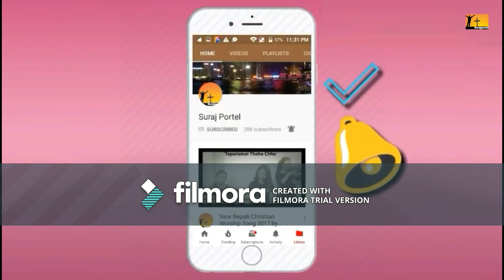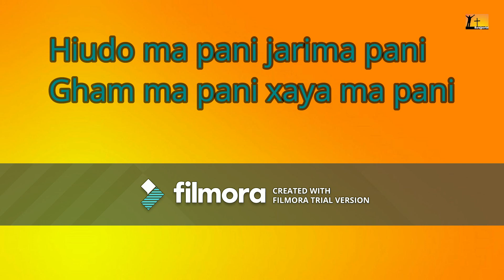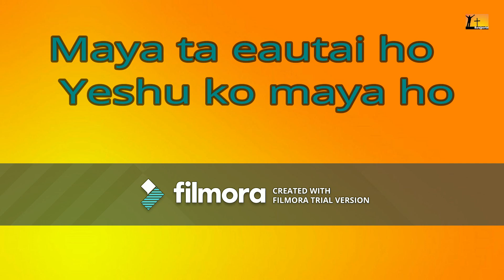Yeshu ko maya lai bari lai lai ho || New nepali Christian song 2018(with lyrics) By Kiran Lagun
Song:Yeshu ko maya lai bari lai lai ho
Vocal: Kiran Lagun
Lyrics/music: Ps Ritu Raj Thapa
Arranger: Samuel Lepcha

(लै लै लै बारी लै लै , येशु को माया लै बारी लै लै हो )२
(सानो लै पनि ठुलोई पनि , गरिबलाई पनि  धनेलाई पनि ) २
(माया त एऔतै हो ,येशु को माया हो )२
( हिउदो मा पनि जरिमा पनि,घाममा पनि क्षयम पनि )२
( दुखमा पनि सुखमा पनि,अशुमा पनि हासो मा पनि )२
(लै लै लै बारी लै लै , येशु को माया लै बारी लै लै हो )३